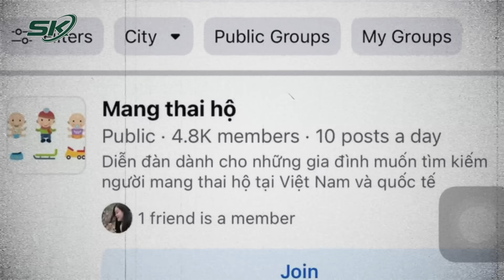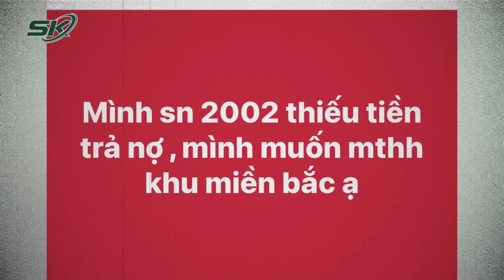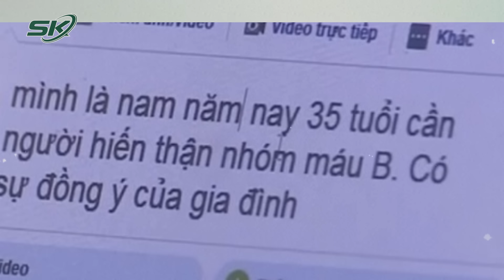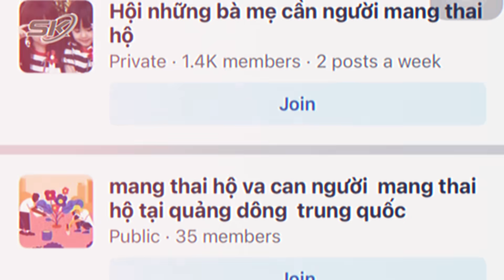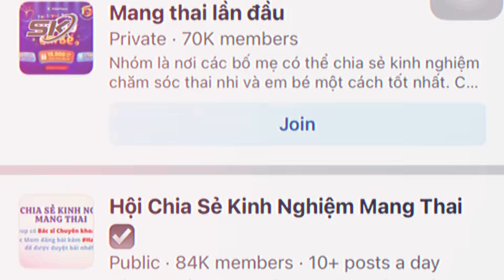Bóc Gỡ Đường Dây Mang Thai Hộ, Mua Bán Nội Tạng Cơ Thể Người Liên Tỉnh I SKĐS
SKĐS | Sáng nay, ngày 10/11, lãnh đạo Công an tỉnh Thừa Thiên Huế thông tin, vừa phá thành công chuyên án tổ chức mang thai hộ và mua bán mô, nội tạng cơ thể người. Đây là vụ án tổ chức mang thai hộ lớn nhất khu vực miền Trung, Tây Nguyên và mua bán mô, nội tạng cơ thể người có phạm vi toàn quốc.

Mời quý vị và các bạn xem thêm:  Tháng Đầu Năm, Tòa Án Các Cấp Đã Tuyên Thu Hồi Hơn 1.200 Tỷ Đồng Từ Các Vụ Án Tham Nhũng